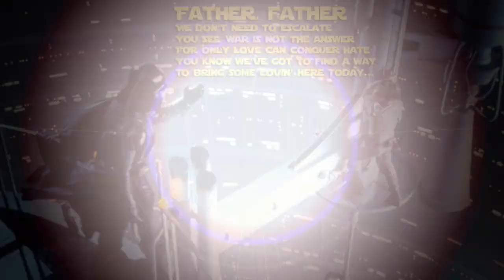Extreme Ways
Released as the second single from Moby's sixth studio album 18 on June 24, 2002.

The track is notably used at the conclusion of all five of the Bourne films. New versions of the song were each recorded for the third, fourth, and fifth films of the series: The Bourne Ultimatum, The Bourne Legacy and Jason Bourne respectively.